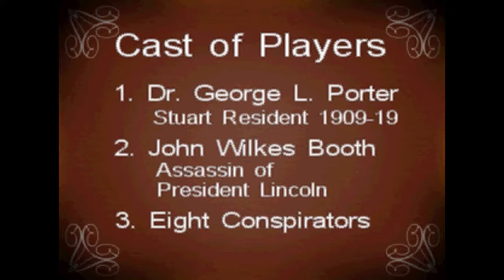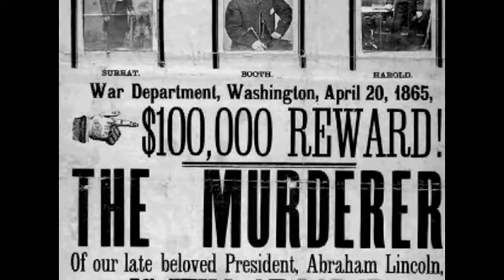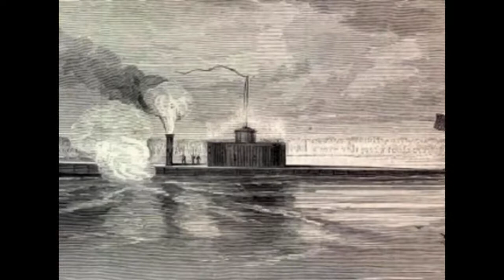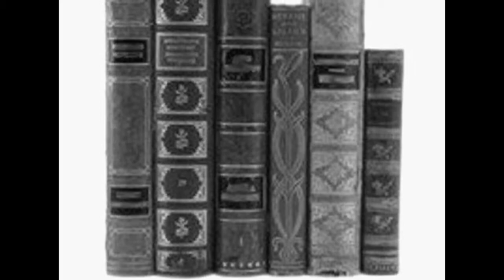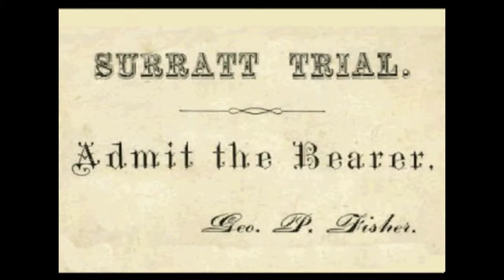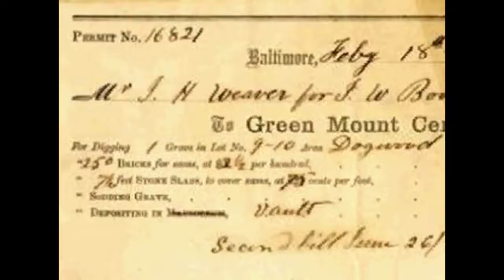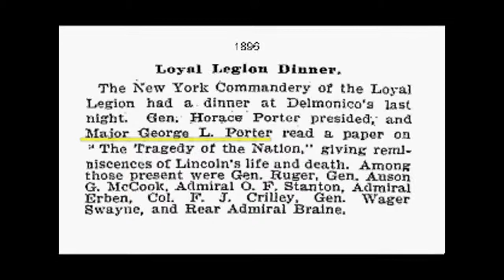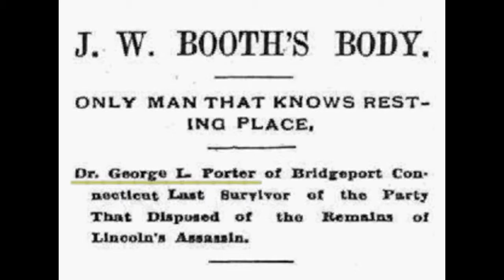At The Blake - Dr Porter and the Lincoln Conspirators